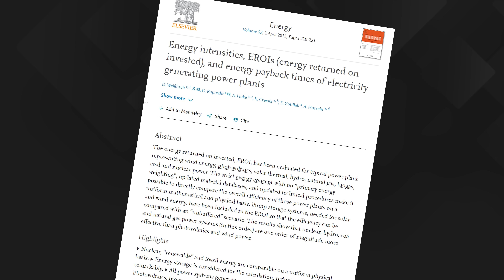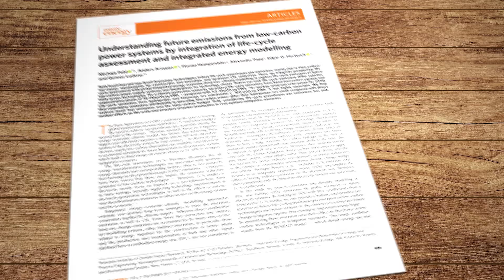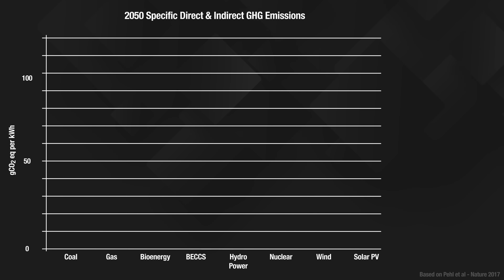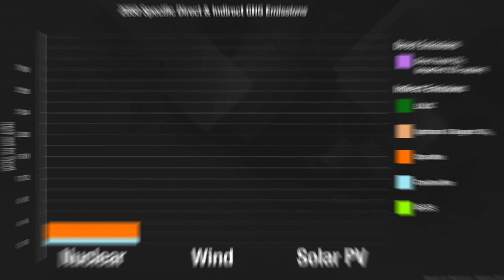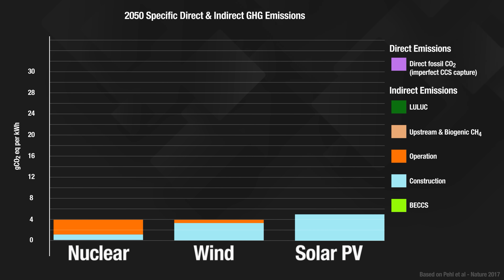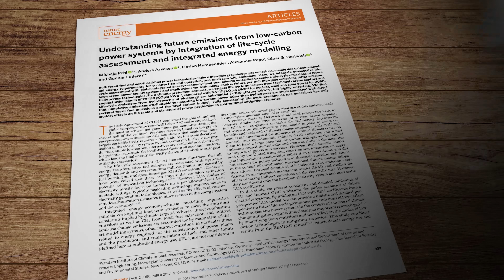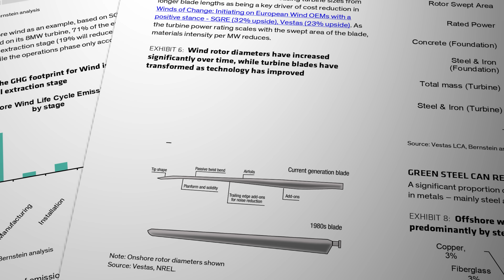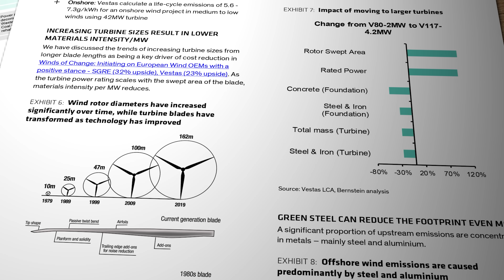Lifetime carbon emissions of renewables vs fossil fuel. Problem or solution?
Renewable energy sources are playing an increasingly important role in electricity girds all over the world. They emit negligible greenhouse gas emissions at the point of use. But is that the whole story? How do lifetime emissions from manufacture, transport and disposal of renewables stack up against fossil fuels?

Research Links

2013 paper

2017 Paper

Bernstein Research